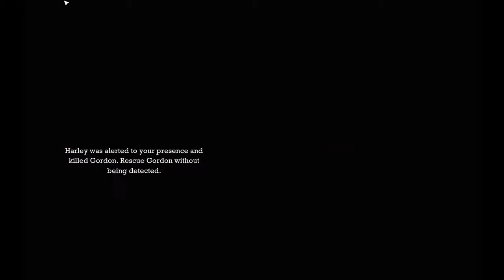Let's Play Batman: Arkham Asylum - Part 5: What Do You Fear, Batman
Join me as I becoming the Batman